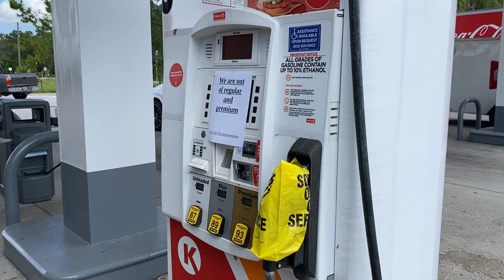Great Dane Sees No Gas At Tampa Florida Pumps Days Before Hurricane Ian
Maddie the Great Dane went out for a different car ride with Mom, to top up the SUV with gas, only to find out that the gas stations in the Tampa Bay area are already running out of gas.  Mom & Maddie were able to find gas, but the four closest gas stations are already out fuel 2 1/2 days before the arrival of Hurricane Ian in Florida. The Hurricane is currently tracking as a category 4, which would be catastrophic to Tampa  with the winds & storm surge.